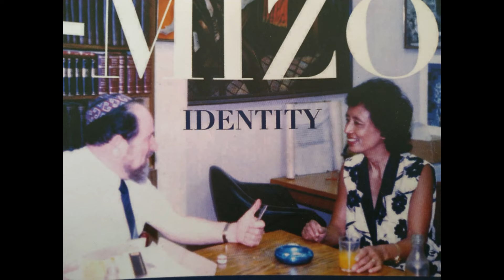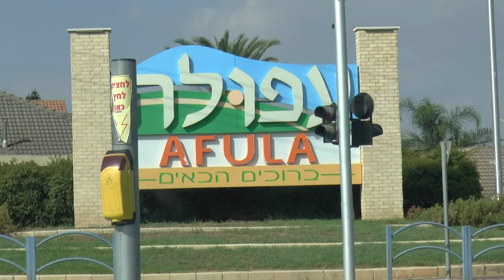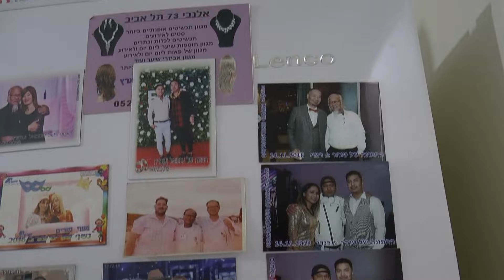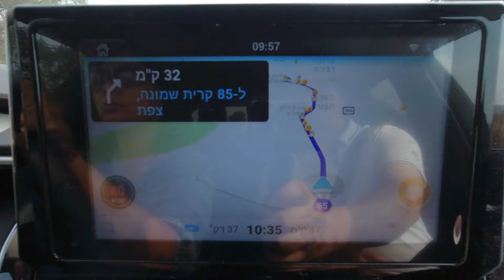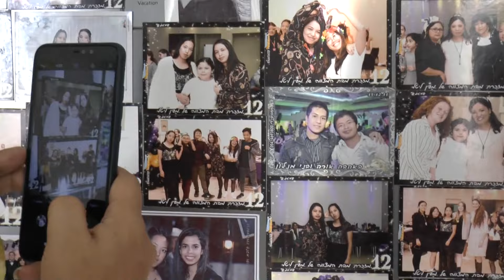Israel Zofate Pt 1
Israel rama Zofate (Bnei Menashe) belhchianna